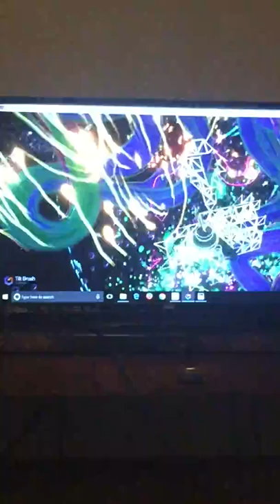Virtual Reality for senior citiznes